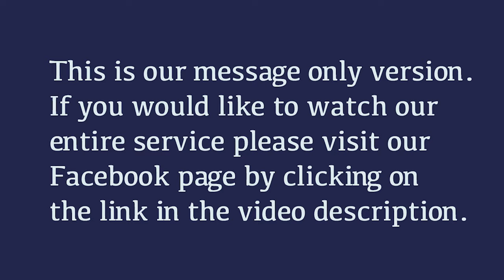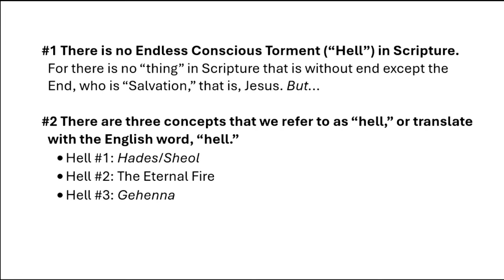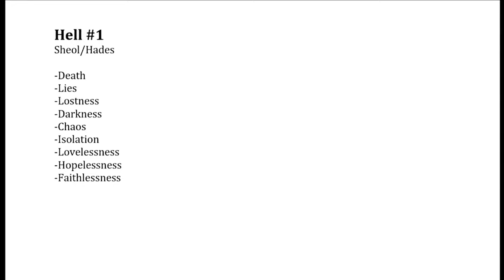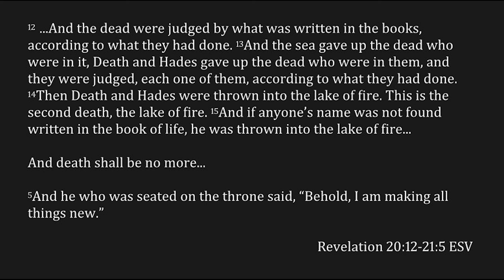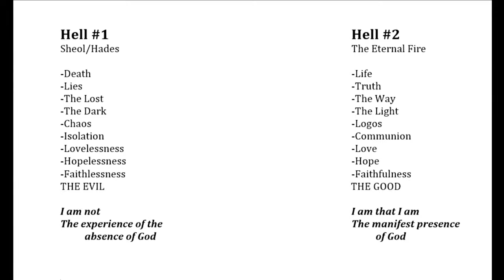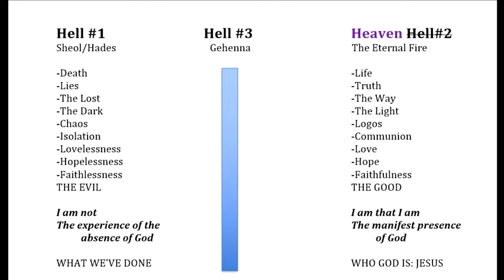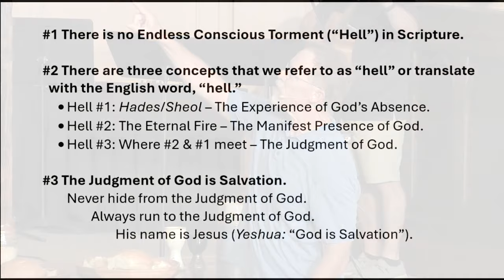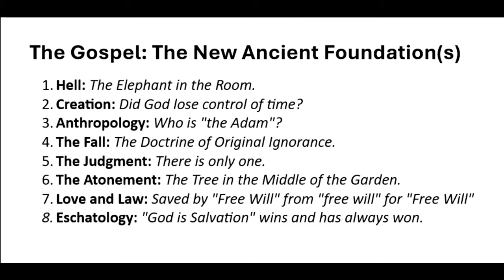1. Hell: The (Imaginary) Elephant in the Middle of the Room